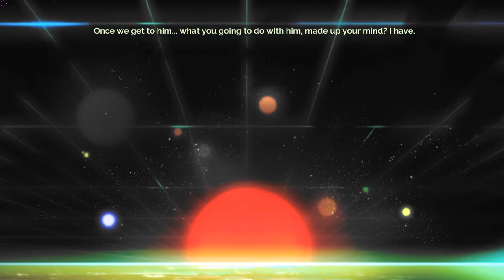Lets Play! Transistor: part 12 ~Greetings from the camerata...~ [no commentary]